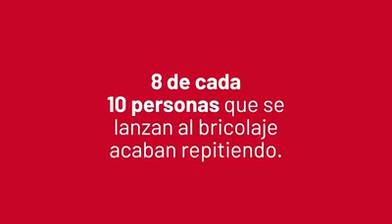Anuncio halloween (Luis Domenech)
Aquí os dejo mi último anuncio sobre el halloween , con un toque más divertido, espero que os guste y le deis mucho cariño a este vídeo, y os suscribáis en mi canal y si os gusta no olvideis de darle al me gusta.
"Cuando te metes en halloween con pintores...". Te puede pasar esto!